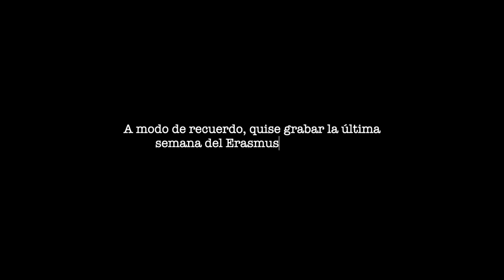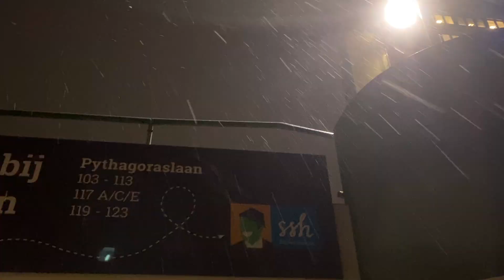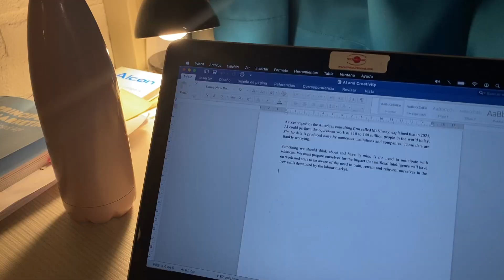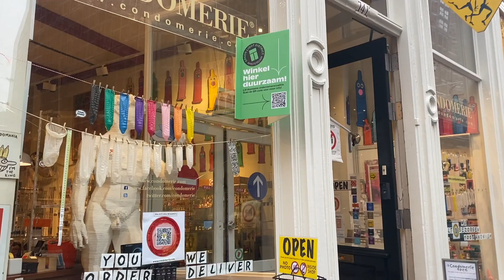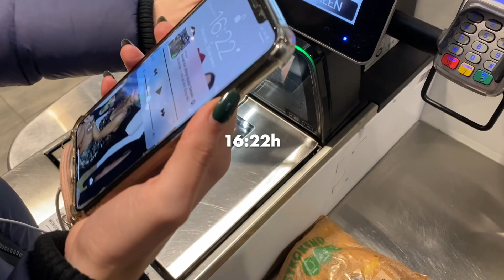ERASMUS en UTRECHT 🚲 Últimas semanas - Enero 2022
The Netherlands, Utrecht.